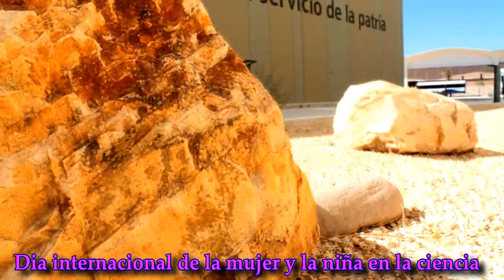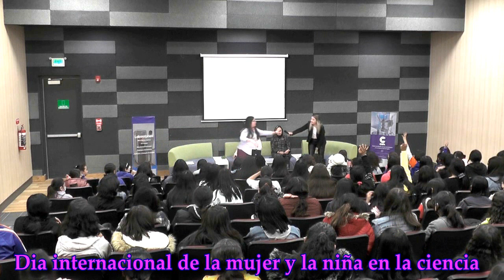Dia internacional de la mujer y la niña en la ciencia